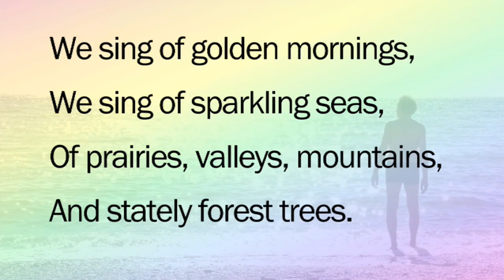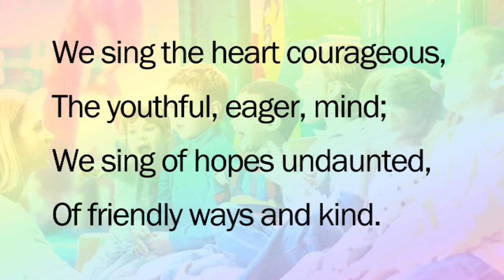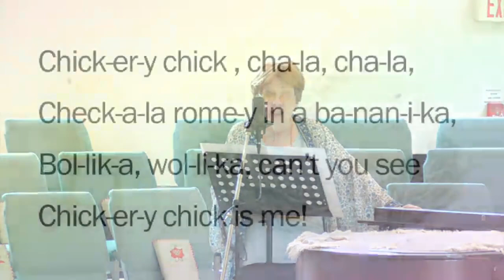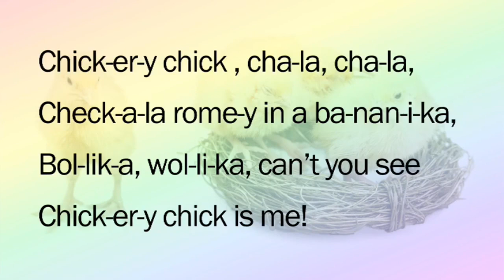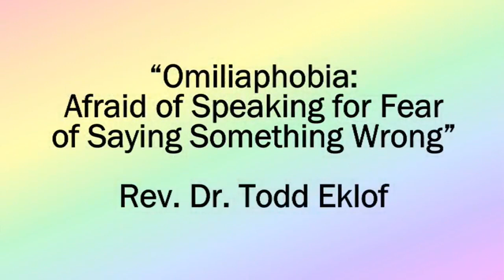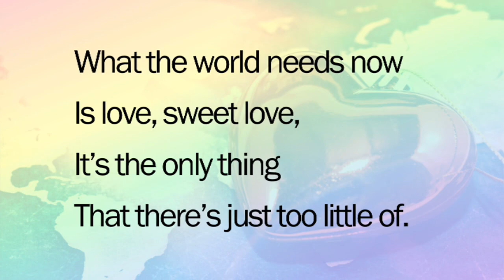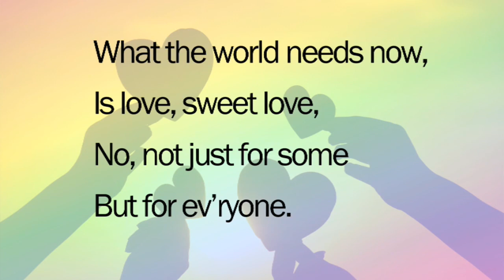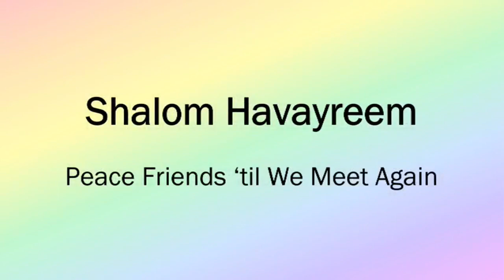Omiliaphobia: Afraid of Speaking for Fear of Saying Something “Wrong”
Anxiety, especially among young people, is on the rise. In this sermon I’ll suggest its cause might be rooted in the fear of being publicly shamed and ostracized for unintentionally saying something others consider “harmful” or offensive.